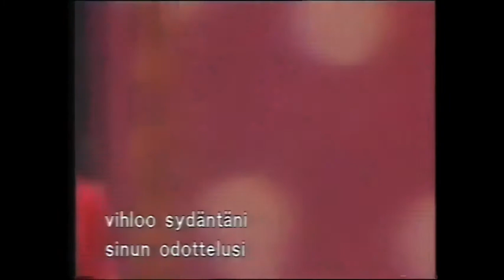Trie Utami & Utha Likumahwa - Bila | ABU Golden Kite WSF 1990 (HD Upscale)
Upscaled with Video2x